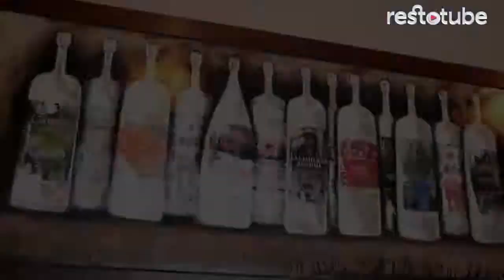Ресторан Грузин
Ресторан грузинской кухни с европейским интерьером «Грузин» встречает гостей на Большой Садовой. Отличное место для делового обеда, встречи с друзьями и спокойного ужина. А еще, здесь готовят восхитительные хачапури на мангале!